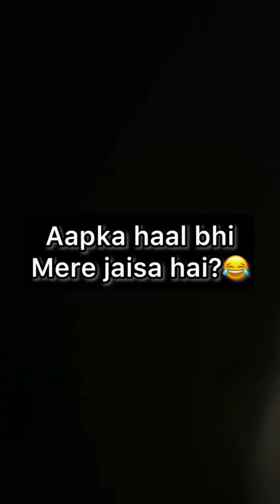funny video ||candysaab||vishalsahota|| 🤣🤣👌👌vishalsahota777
visahl sahota te candy saab diyan funny comedy video...